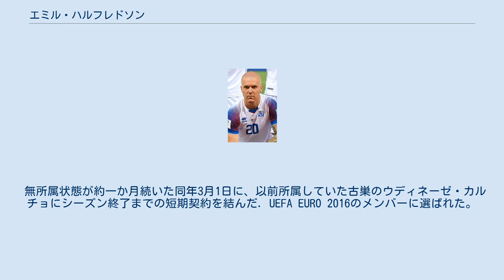エミル・ハルフレドソン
エミル・ハルフレドソン（Emil Hallfreðsson 、1984年6月29日 - ）は、アイスランド・ハフナルフィヨルズゥル出身のプロサッカー選手。
元アイスランド代表。
ASDソーナ・カルチョ所属。
 FHハフナルフィヨルズゥルでプレーしていた2004年8月、フランク・アルネセンSDの目にとまりトッテナム・ホットスパーFCに移籍。
同時期にはアンディ・リードとレト・ツィークラーもトッテナムに加わったが、3人とも2007年までにチームを去った。
リザーブチームではレギュラーを務め、2005-06シーズンのリザーブリーグ優勝に貢献した。
2006年1月、スウェーデンのマルメFFにレンタル移籍。
レンタル復帰後もトップチームでの出番はなく、2007年7月にノルウェーのFKリンに完全移籍で放出された。
 2007年7月、セリエAのレッジーナ・カルチョに移籍。
2009年8月、フットボールリーグ・チャンピオンシップのバーンズリーFCにレンタル移籍。
 2010年8月、エラス・ヴェローナFCにレンタル移籍。
ヴェローナではレギュラーに定着しチームのセリエB昇格に貢献した。
2011年6月、ヴェローナへ完全移籍。
 2016年1月、ウディネーゼ・カルチョに移籍。
 2018年7月、フロジノーネ・カルチョに移籍。
 2019年1月22日にフロジノーネ・カルチョとの契約を双方合意で解除した。
解除後、新たに契約してくれるクラブが現れなかったため、無所属となった。
 無所属状態が約一か月続いた同年3月1日に、以前所属していた古巣のウディネーゼ・カルチョにシーズン終了までの短期契約を結んだ. UEFA EURO 2016のメンバーに選ばれた。